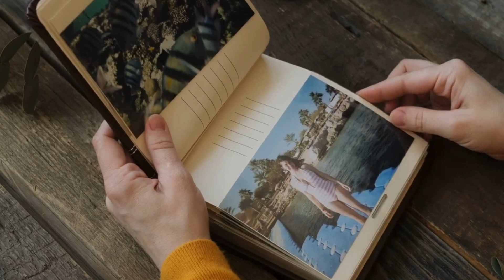Amur missed my heart